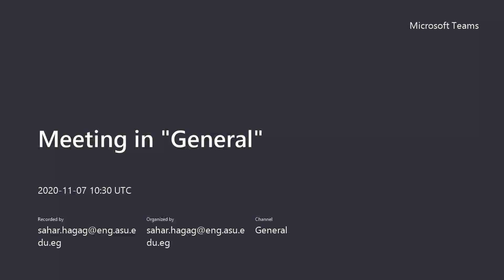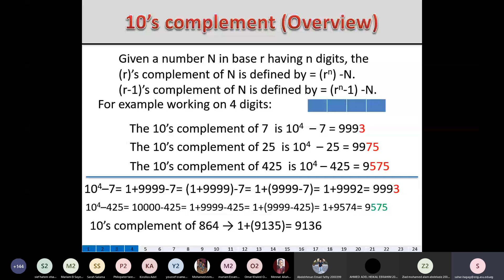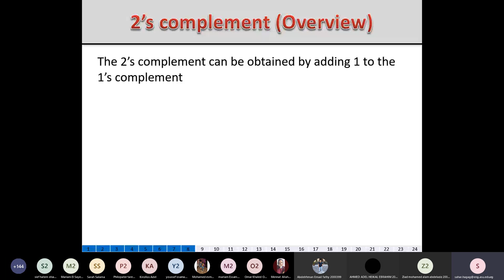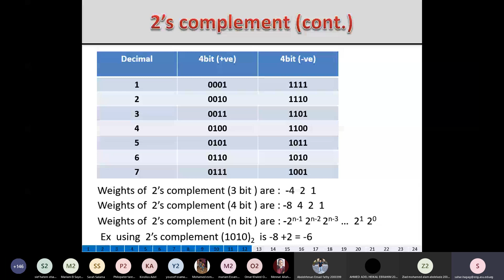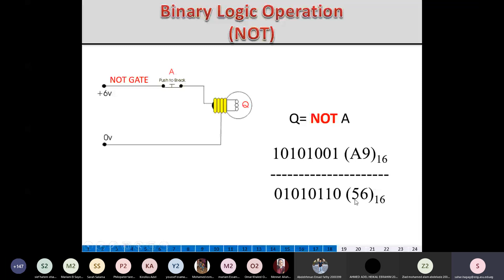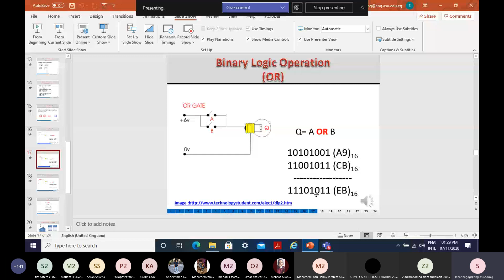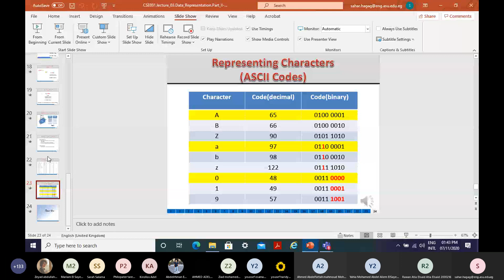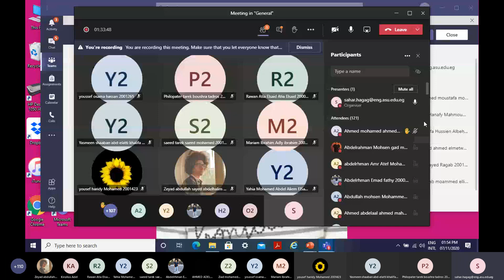[CSE031] Computing - Lec. (3) - Dr. Sahar Hagag - Fall 2020